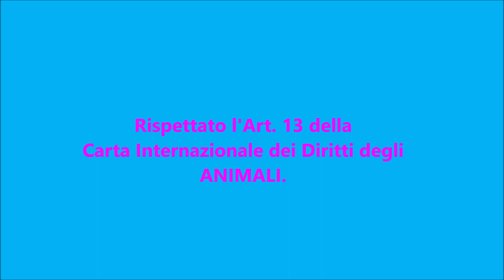Orsi & Lupi Amici dell'uomo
Dipende da te e non da Loro. [Redazionale]